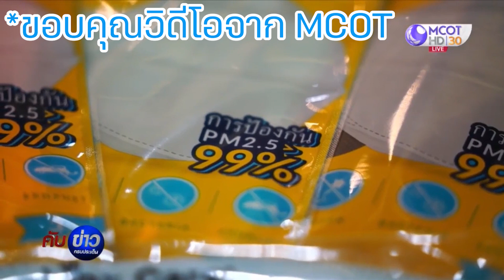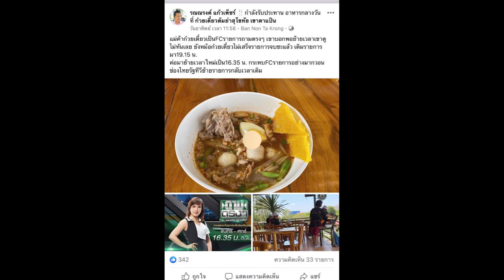จะตั้งโรงงานผลิตหน้ากาก ทำไมมันยากจังวะ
ทนายคู่ใจอยากช่วยชาวไทยยุคข้าวยากหน้ากากแพงด้วยการตั้งโรงงานผลิตหน้ากากอนามัยแจกแบบเจ้าสัว CP แต่ติดที่ทำไมข้อกฎหมายในการจัดตั้งโรงงานผลิตหน้ากากมันยุ่งยากจังวะ